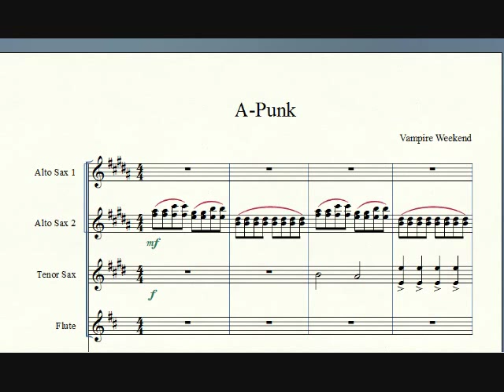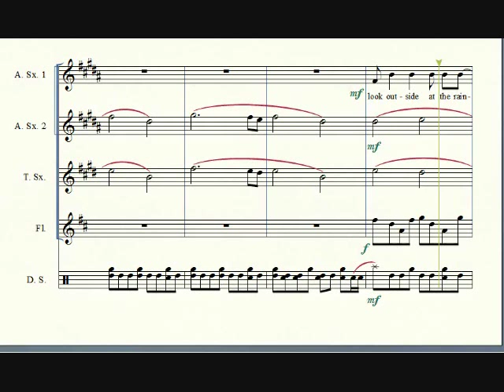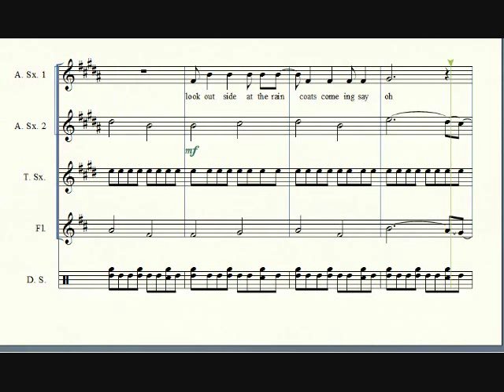Vampire Weekend: "A-Punk" Musical Arrangement for Sax(and that Flute Part) with Lyrics!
Check out this arrangement I did for sax. What other songs would you like to see? Do you want other instruments?